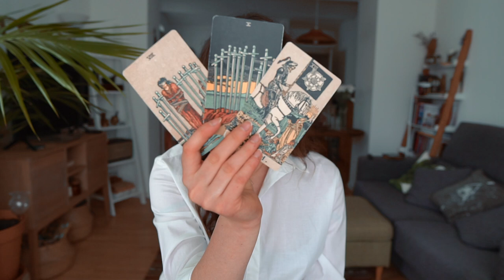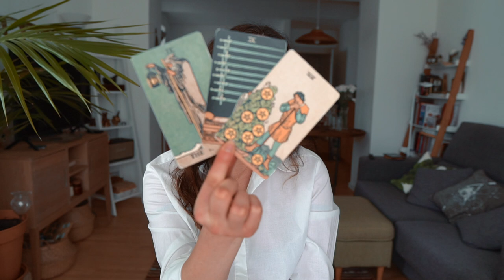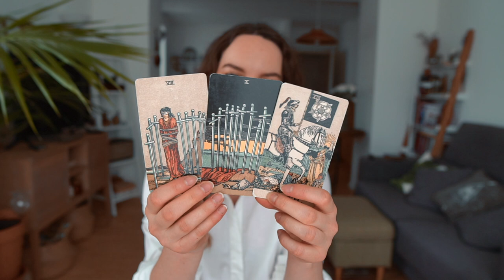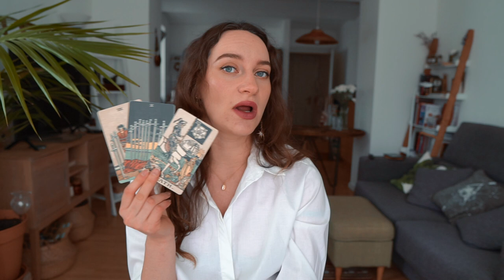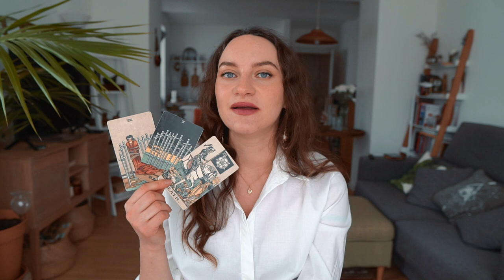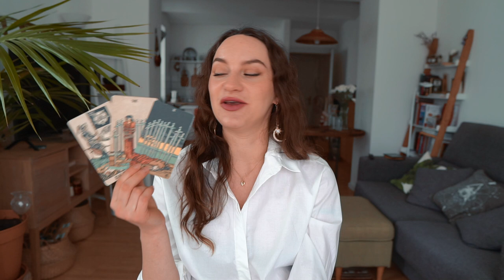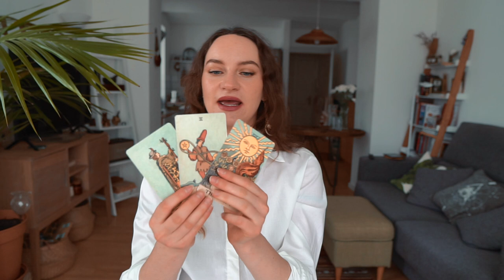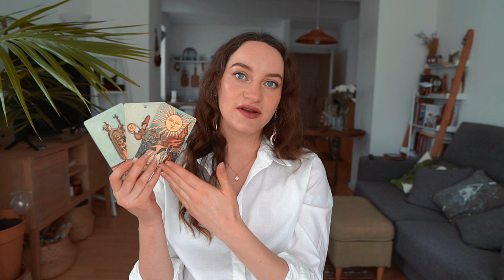5 Beginner TAROT Reader MISTAKES | How to Immediately Improve Your Readings?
Sharing some tips from my 15 years of Tarot reading experience.

Dear nomad souls,
I know that many of you are readings cards for yourself and I want to help you to clear some doubts out since I receive quite a lot of questions from you guys. So I have collected some of the main mistakes that I noticed beginner Tarot readers make and give you my personal advices. Please remember that Tarot journey is unique for everyone, so trust your path, your intuition and you will be fine!

02:05 Expecting the "right" answer
06:05 Reading the answer the way you want it
09:25 Getting scared and confused
13:00 Giving away your power
15:06 Doubting your skills

► NEW! Tarot Reading Cheat Sheets